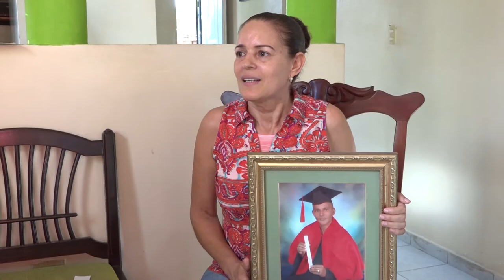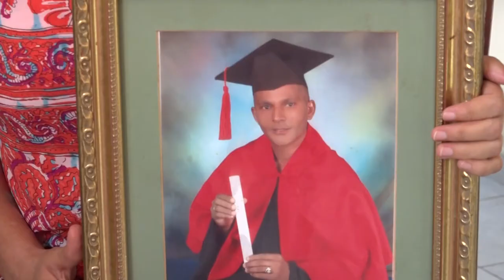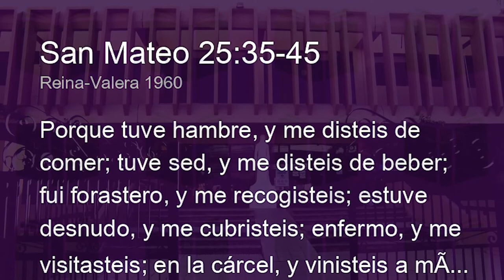Reportaje:” Ayuda a latir un corazón”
Duarte –“No queremos que muera por falta de recursos”, es el clamor de los familiares de Luis Rafael Abreu Rosario, ebanista y abogado de profesión, el cual hoy permanece inhabilitado para trabajar y llevar el sustento a su familia, luego de que en el año 2019 se detectaron serios problemas cardiovasculares.

El diagnostico médico establecía en ese momento que Abreu Rosario debía someterse a una cirugía de emergencia, gastos médicos que el seguro no podía cubrir.

En ese momento lograron la operación gracias a manos solidarias que aportaron los recursos, sin embargo, una nueva realidad enfrenta Luis Rafael donde las horas y los minutos cuentan.

Más de tres millones de pesos se necesitan para suplir los gastos económicos, recursos con los cuales  no cuenta la familia.